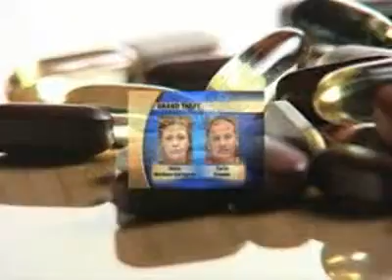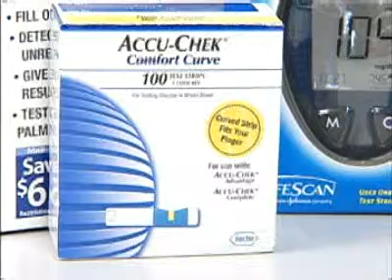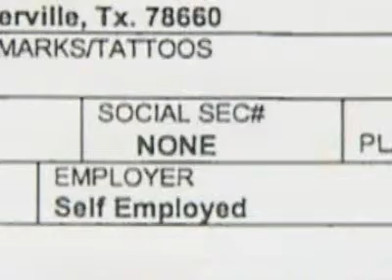SNN: Shoplifting diabetes strips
Almost $7,000 in diabetes testing strips were stolen from area Targets.